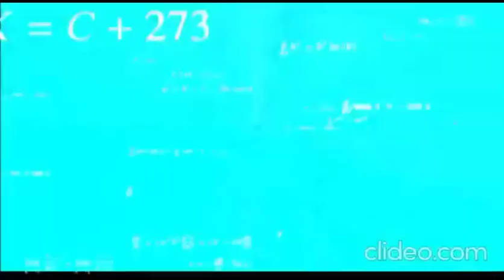Its my birthday Tadaaaa......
[ ] Discription
                    [??]About me
??-Channel name - Tiger Gaming SL
??-My name - Yasiru Nanayakkara
??-My Age- 14 Years old (2009)

??-Game - Minecraft 1.8.9 java
?-Server - mc.cwresports.lk
??My ign - Tiger_GamingSL
??To teliport my base or shops -
??/pw WallMart
??/pw Rare_Mart

               [??] Timestamps
00:00 -intro